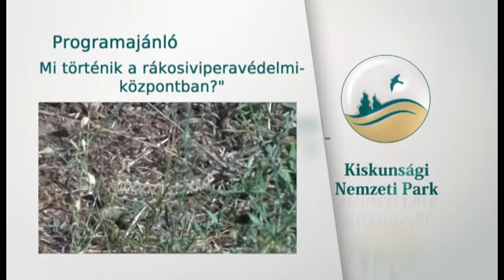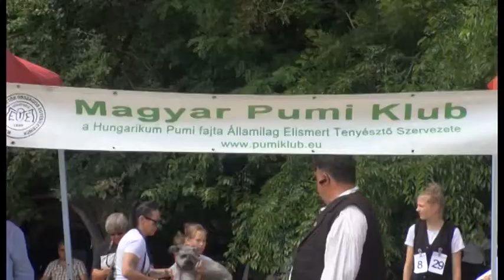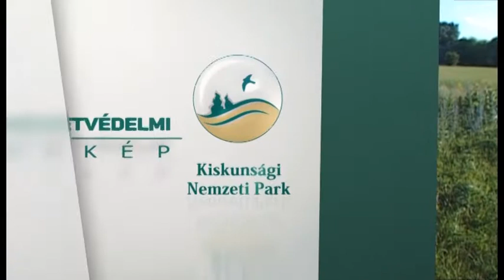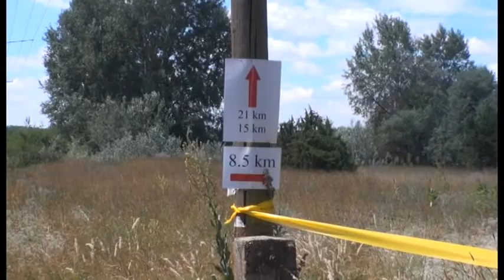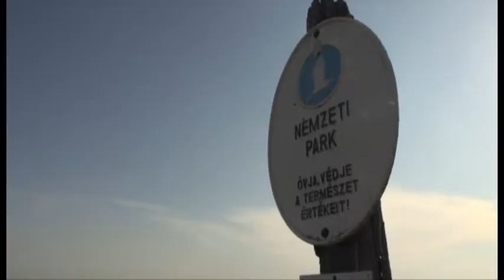TERMÉSZETVÉDELMI KÖRKÉP (2021. július 15.)